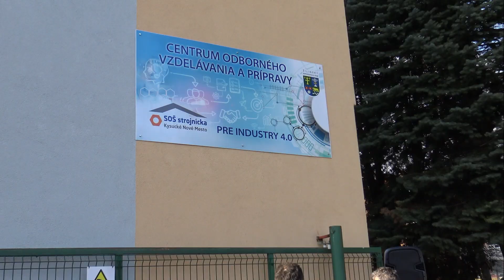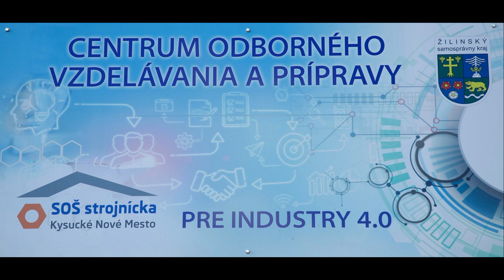Centrum odborného vzdelávania a prípravy pre Indrustry 4 0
COVP
Stredná odborná škola strojnícka
Športová 1326
024 01 Kysucké Nové Mesto